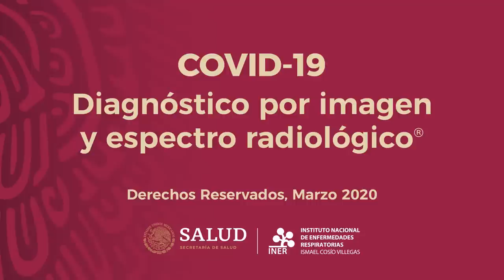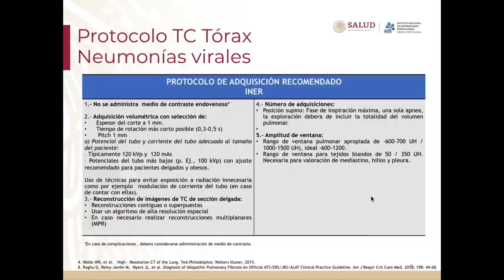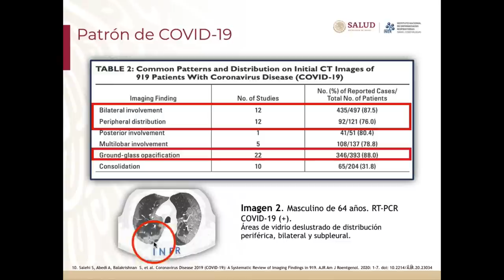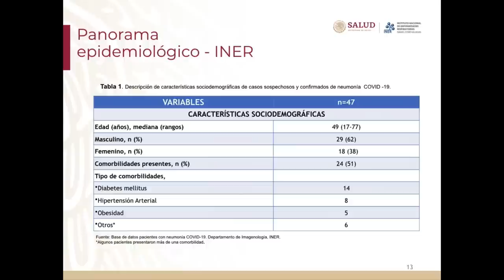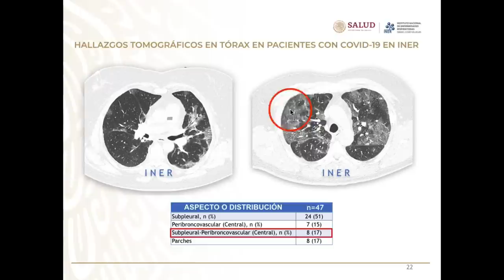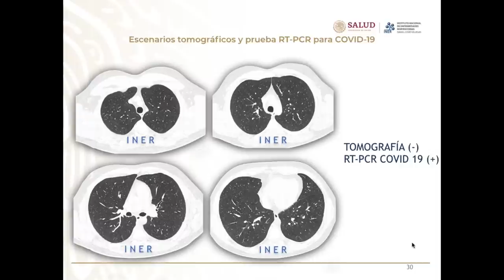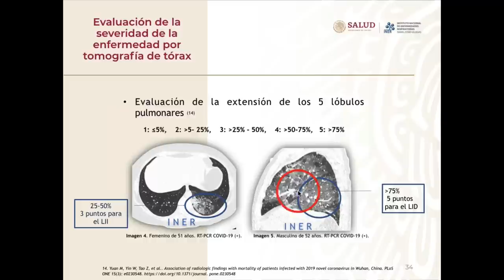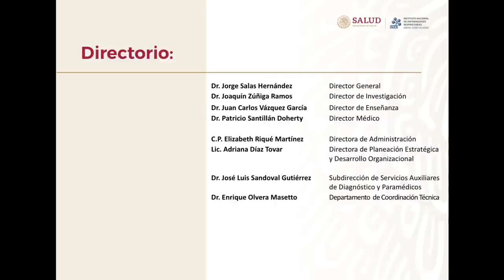COVID-19 Diagnóstico por imagen y espectro radiológico